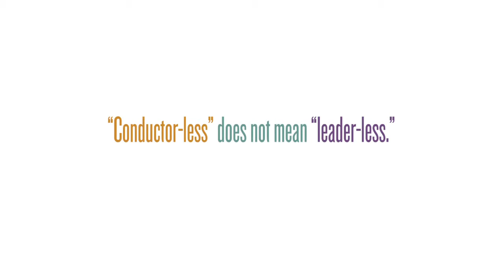Let Go & Lead: Jonathan Spitz - "Conductor-less" does not mean "leader-less"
Jonathan Spitz, director of the Orpheus Orchestra, speaks with Maril MacDonald, CEO of Gagen MacDonald in this leadership video on how Orpheus succeeds without a conductor.